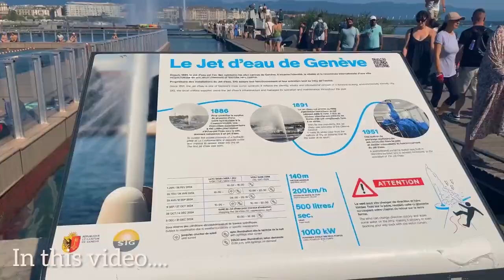Geneva Switzerland 🇨🇭 Most expensive city in the world | 4K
Geneva is Switzerland's most multicultural city. It is home to the United Nations headquarters and Redcross. The city on Lake Geneva is also known as the birthplace of watchmaking. The Jet d'Eau fountain, the flower clock, the old town with the St. Pierre Cathedral, and the Place du Bourg-de-Four are just a few of the many landmarks in Geneva.

We travelled to Geneva during the month of August.  This video is filmed on a Sunday.

How To Reach Geneva:

We stayed in Saint-Julien-en-Genevois (France ) and drove to Geneva which was around 25 minutes by car.  If you are looking for budget friendly stay options, it is best to stay in the french border Saint-Julien-en-Genevois. There are frequent buses and trains operating from Saint-Julien-en-Genevois to Geneva.

Places mentioned in the video:

1. Jet d'Eau ( Geneva Water Fountain )
2. Jardin Anglais ( English Garden )
3. The Flower Clock
4. St Pierre Cathedral

Audio credits:

Musician: @iksonmusic

Musician: @iksonmusic